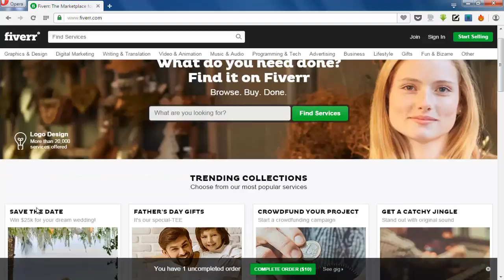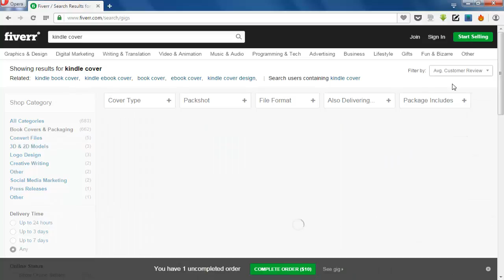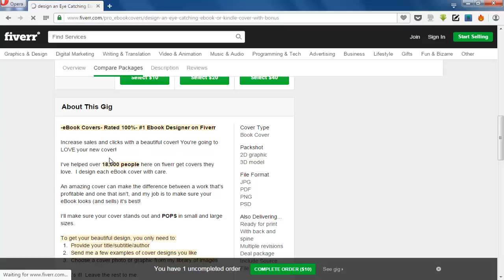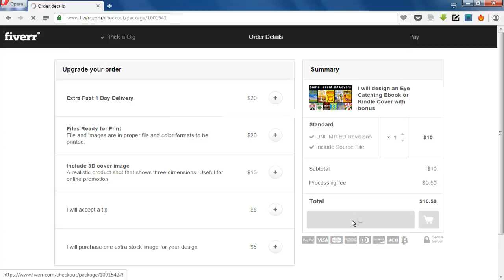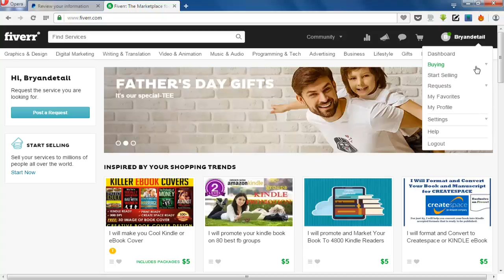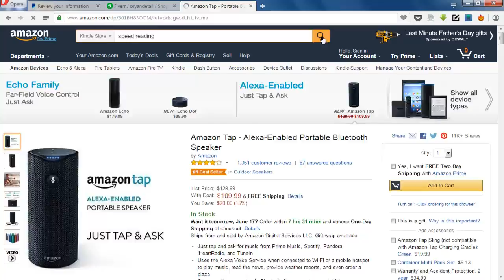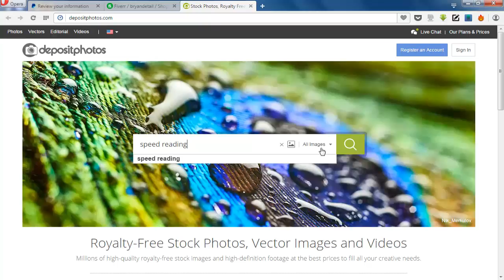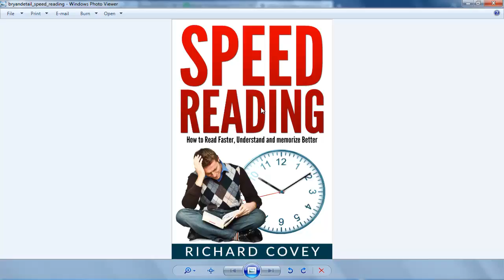kindle publishing tutorial: creating cover that sells (part 6)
This action Book “10 easiest ways to explode your income and boost your personal productivity,” contains actionable lessons for anyone who wants to start making money online easily, with action steps by step instruction to ponder, and becoming productive.

In this book you'll discover…

* A step by step video tutorial that will breakdown everything in its simplest form.
* 10 easiest business model to consider venturing into 2016
* Different techniques to explode your personal productivity.
* recognizing opportunity and executing with speed.